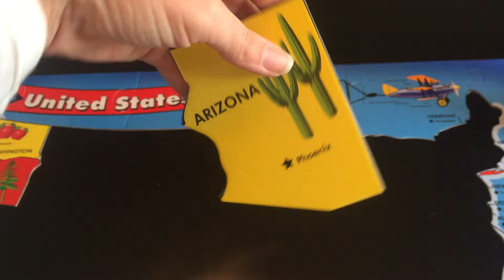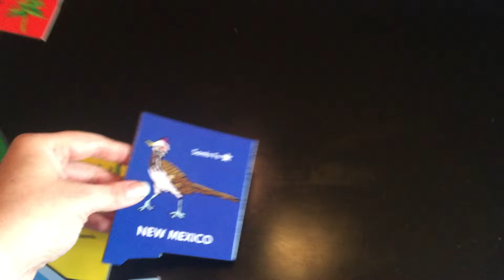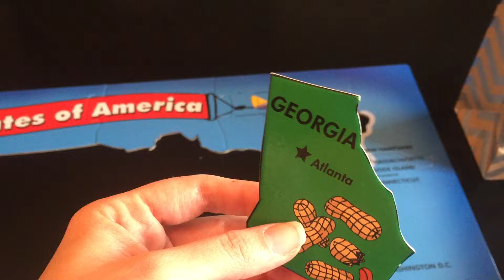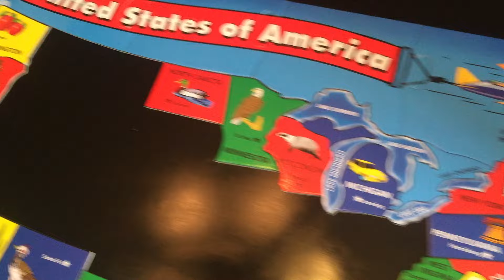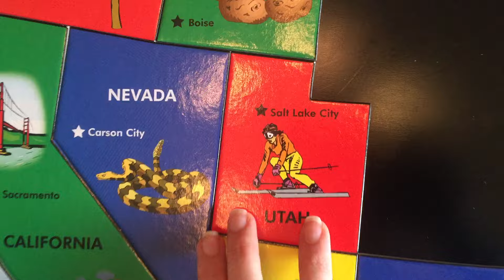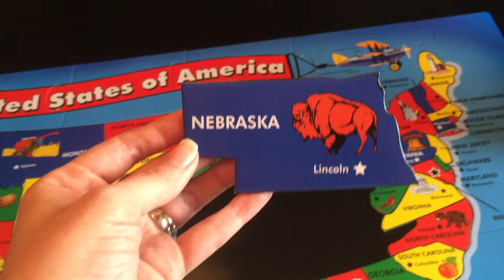States Surprise Video! Not egg surprise... STATES SURPRISE!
Learn all 50 states as we put together a puzzle.